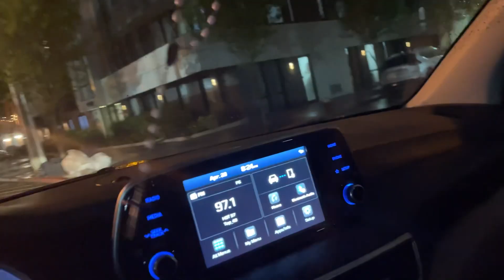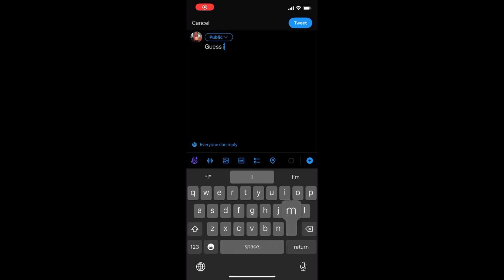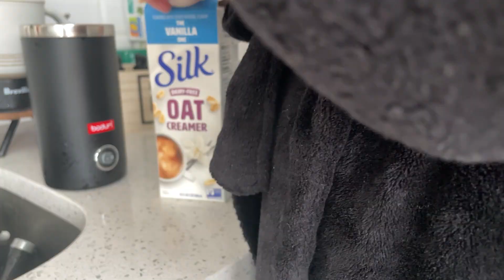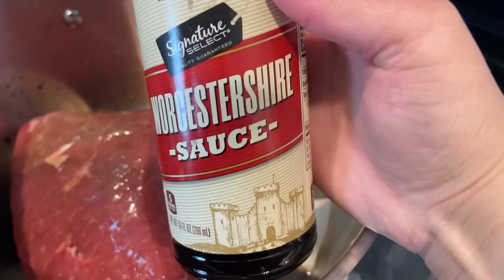WEEKEND VLOG 2! ROPA VIEJA RECIPE| JETS DRAFT PARTY| NEW DUNKIN REFRESHER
Links:
Feminine wash- vH essentials, Ph Balanced Daily Feminine Wash, Tea Tree Oil & Prebiotic, 6, Fl Oz, (Pack Of 1) 54306 Clear
Toner- Paulas Choice--SKIN PERFECTING 2% BHA Liquid Salicylic Acid Exfoliant--Facial Exfoliant for Blackheads, Enlarged Pores, Wrinkles & Fine Lines, 4 oz Bottle

Ropa Vieja Recipe-
Any cut of beef can work I used a chuck roast — in a pot of water you’ll add half rough chopped onion (save other half to slice and add into shredded mix). Whole garlic cloves, apple cider vinegar, dash of soy sauce, dash of worcestershire sauce, generous amount of adobo and 4 bay leaves. Let this boil for 3-4 hours depending on size of roast. You should be check every hour as water will need to refilled so roast stays submerged in water.

After roast is tender shredded her and leave her on the side.

In a deep skillet you’ll sauté with olive oil until soft — half slices of onions, half sliced pepper (green or red or both work), 3 finely chopped garlic cloves ( we love garlic in this house ) ** you can add olives, I am not a fan.

Once soften add sofrito, and seasonings (seasonings used: onion powder, garlic powder, adobo, black pepper, sazon, and oregano)

Add shredded beef and once mixed in with seasonings and veggies add Goya tomato sauce (this is the KEY, do not use any other tomato sauce, I usually grab the low sodium but regular works as well) once can of sauce is empty add water to the can and pour into pan.

Let shredded beef simmer for 10-15 minutes and DONE! I serve with white rice and black beans. Please tag me on socials if you make it!